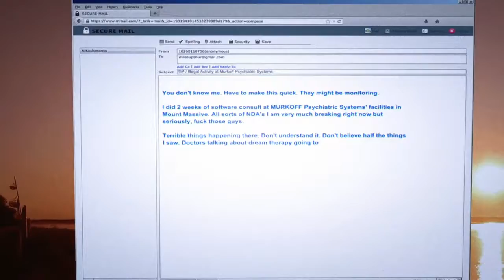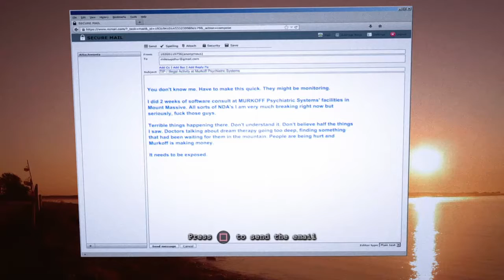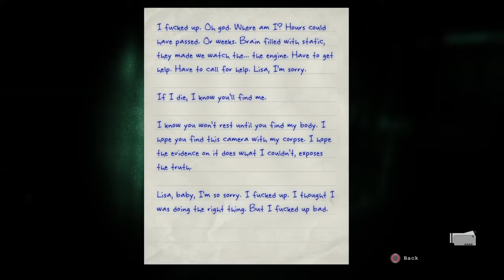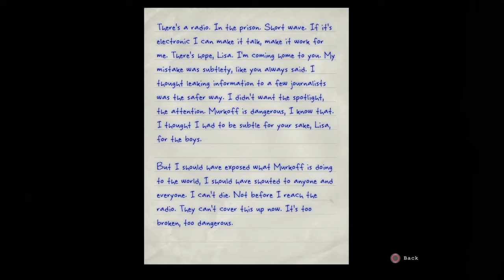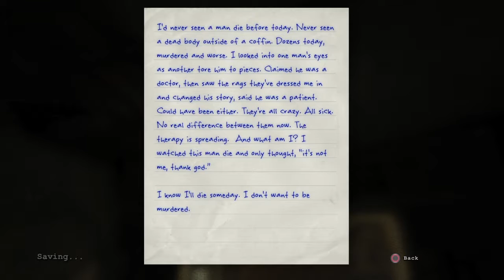Outlast: Whistleblower|SHORG WANG WAMBE WABIO...